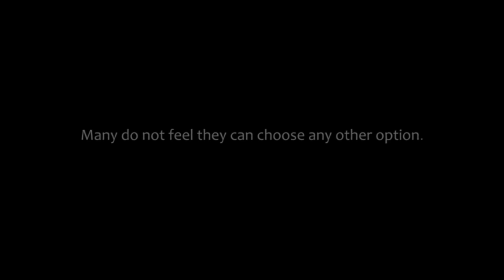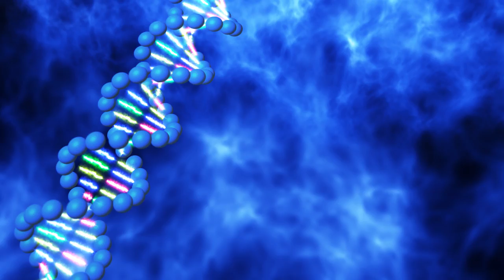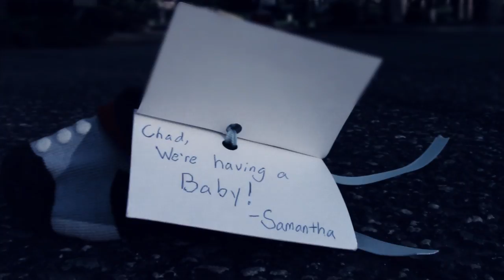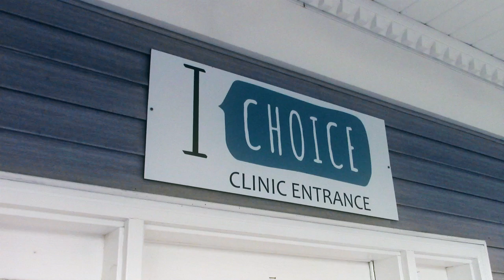The Choice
720p HD
Used by permission from Sehnsucht Productions